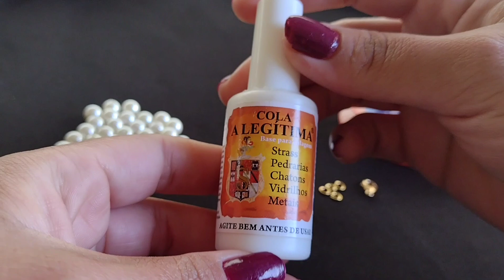Como fazer colar de pérola com fio cabelo de anjo - colar invisível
Esse colar incrível também pode ser usado como acessório para noiva, como colar, pulseira ou acessório de cabelo.

Qualquer dúvida pode deixar nos comentários que eu respondo.